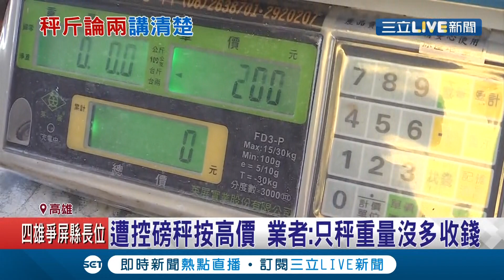鳳螺半斤100一斤卻賣250？！民眾控業者"做生意不老實" 業者強調"沒多收錢"曝背後原因...│記者 賴碧香 邱紹揚│【消費報你知】20210222│三立新聞台